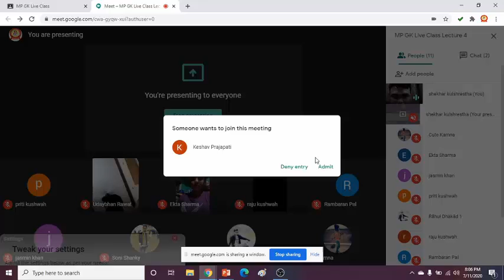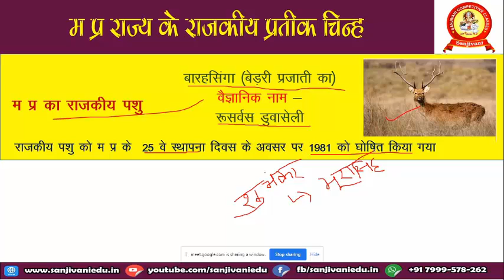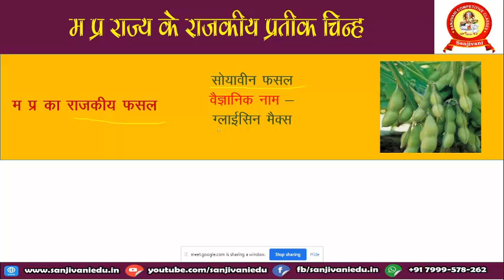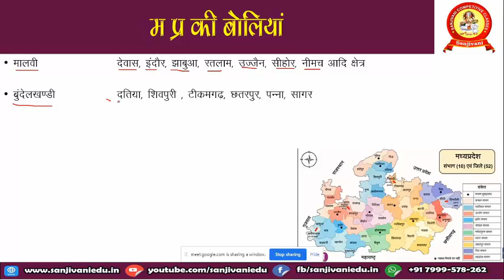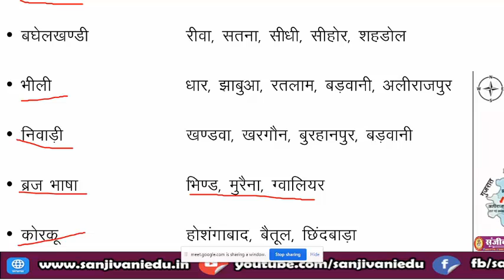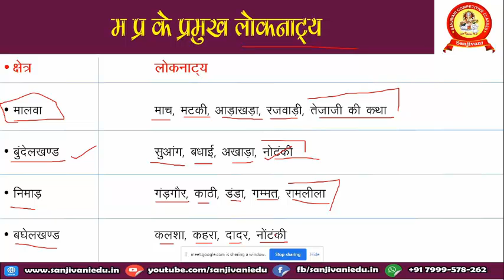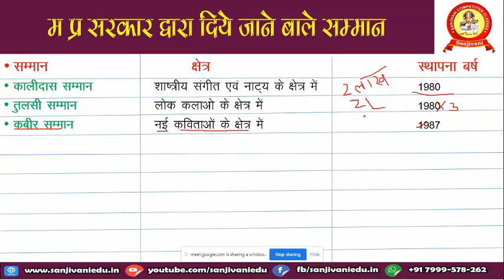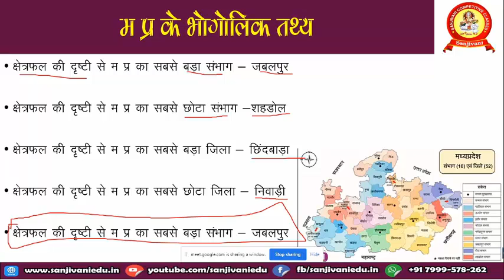MP GK Live Class (Lecture 4) For MPSC , Steno SI , MP Police ' MP Patwari